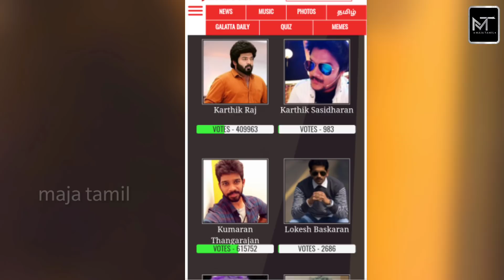pandian stores kathir mullai latest video! | thiruvanamalai | 2020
thiruvanamalai | 2020

பாண்டியன் ஸ்டோர்ஸ் சீரியல் கதிர் முல்லை வீடியோ!

Pandian stores is a famous tamil serial which is telecasting in vijay tv. In this video we are going to see about the latest  interesting updates of pandian stores mullai, kathir,  dhanam, and meena.